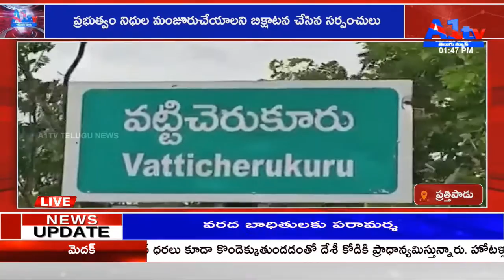A1TV SECOND BULLETIN || 25-11-2021 || A1TV TELUGU